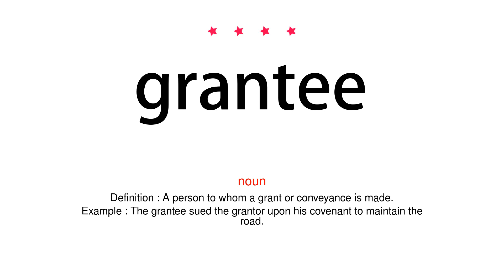How to pronounce grantee - Vocab Today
The pronunciation of the word grantee in Amercian accent is demonstrated in this video. If the word is from another language, such as brand name, it will be pronounced in its original language. Based on the word frequency, this is of 4 stars difficulty.

The word grantee has the following meanings:
1. (noun)
Definition : A person to whom a grant or conveyance is made.
Example : The grantee sued the grantor upon his covenant to maintain the road.